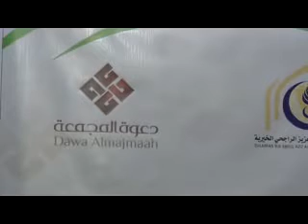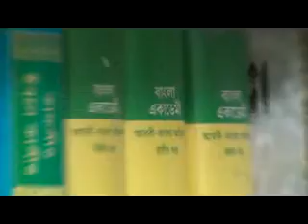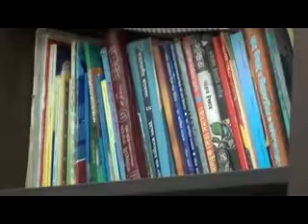joruri dua shikkha